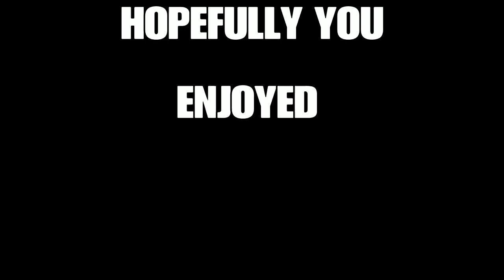*FORTNITE FASHION SHOW* SKIN COMPETITION/ MOST DRIP